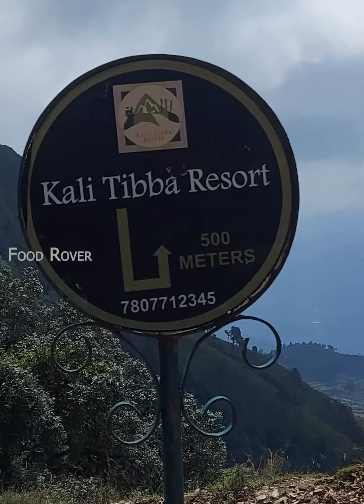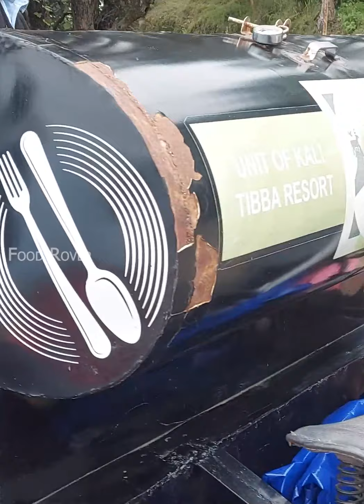Northern India's First Food Bike | Chail Street Food | Kaali Ka Tibba | Himachal Pradesh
Food Rover expresses love and insanity for food & travel and here you will find greasy gossips, streatery, amazing food around and food trips.

Founder
Mohit Lather